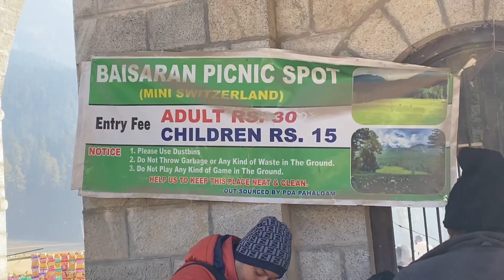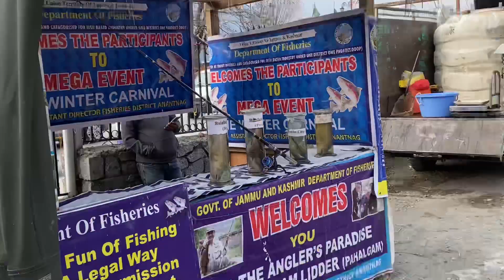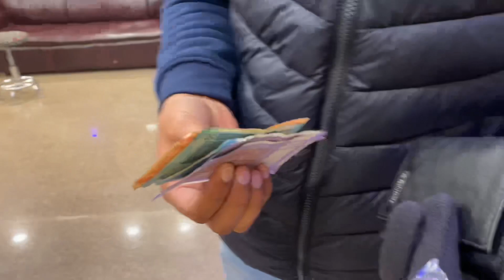Pahalgam 🫶🏻(Kashmir)❣️|| treck to mini switzerland || Full details given✌🏻